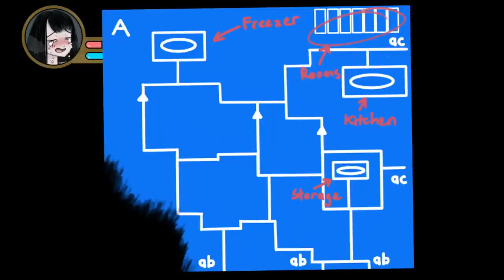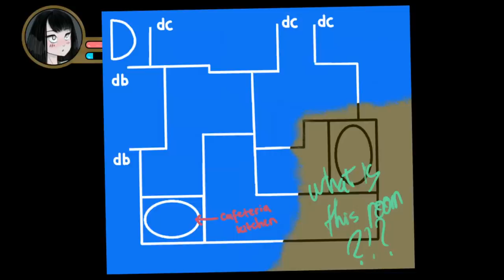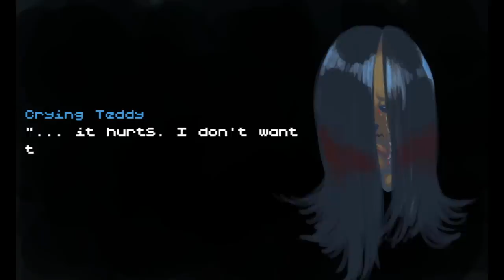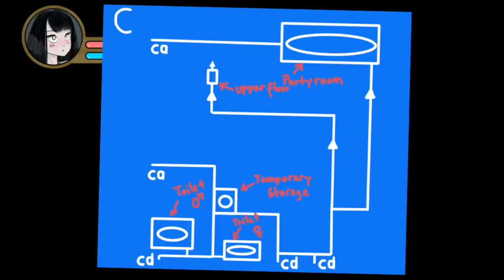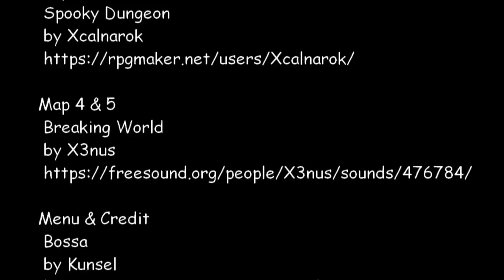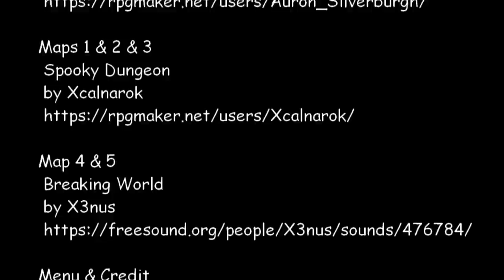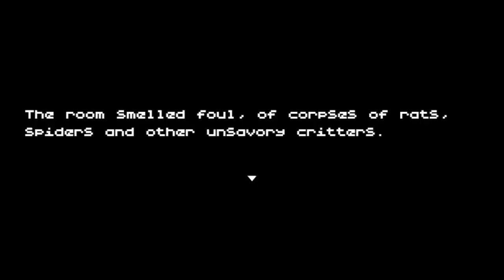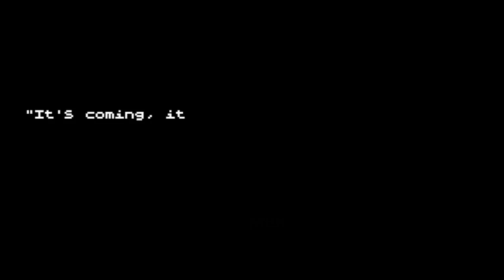Little Maddie Dear - Help This Girl Find Happiness & Paradise ( RPG MAKER HORROR ) ALL ENDINGS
Little Maddie Dear is an RPG Maker Horror Game where you guide cute little Maddie to her paradise making adorable friends along the way inspired by games like Little Misfortune & Fran Bow. Video has all endings and hidden costumes.

"Always hug the bunny."